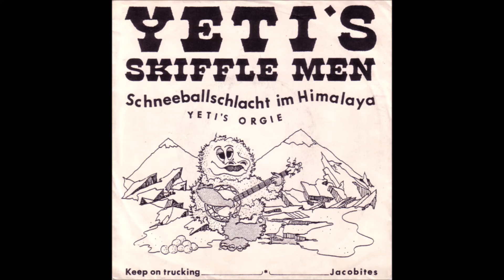Yeti´s Skiffle Men - Schneeballschlacht im Himalaya 1976